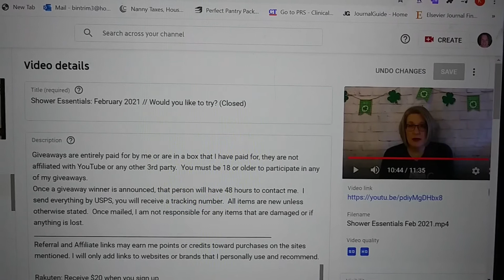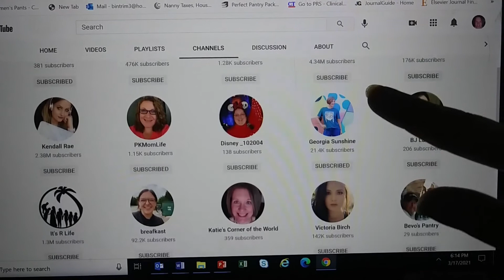Shower essentials winner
Code: KATIES10 will save you 10%

  Week 3:
  Week 4: